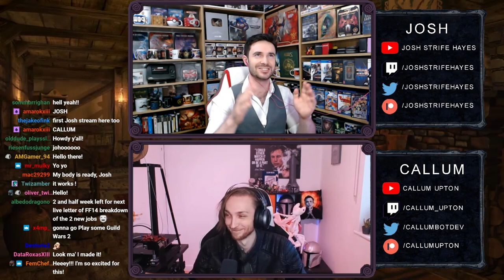Josh talks about being a teacher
Fan made channel, twitter for contact @vipazav